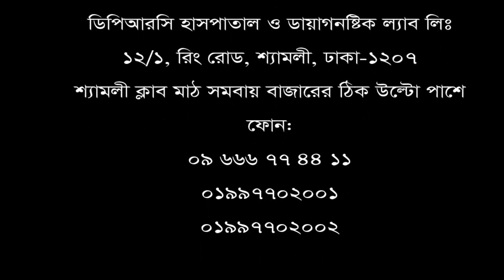ঘাড় ব্যথার রোগীর নিজের মুখেই শোনুন তার রোগ মুক্তির কথা।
ডিপিআরসি হাসপাতাল ও ডায়াগনষ্টিক ল্যাব লিঃ রোগী সাক্ষাৎকার : ৬, জাহাঙ্গীর আলম ইমন,  সৌদি আরব ।  তার নিজের মুখে শোনুন তার রোগ মুক্তির কথা এবং একটি ব্যতিক্রম ধর্মী হাসপাতালের গল্প।